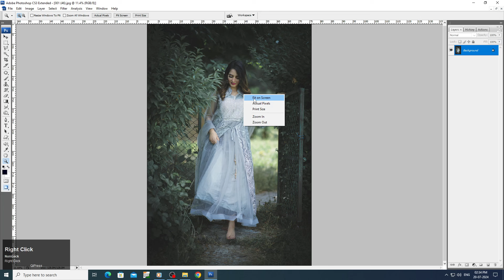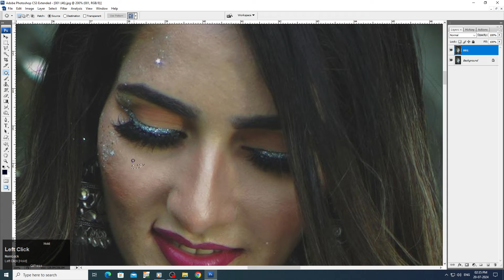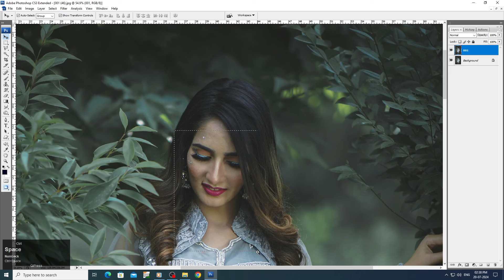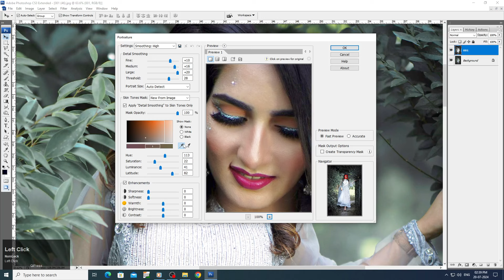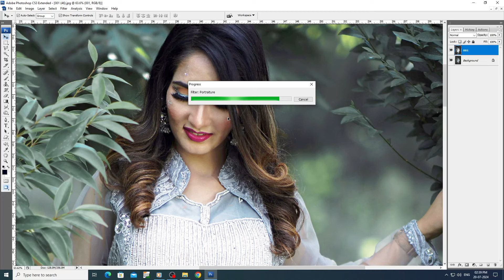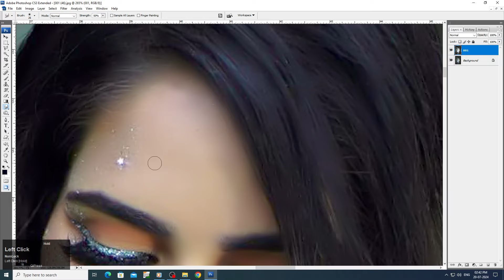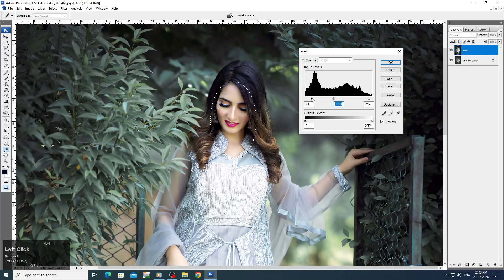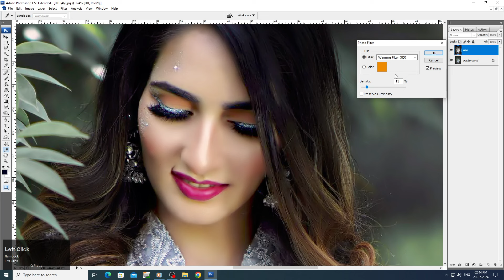Color Correction Tutorial Cinematic Color Grading Photoshop Tutorial